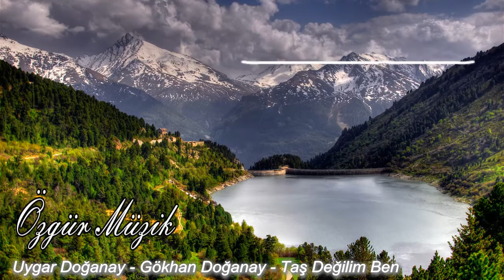Uygar Doğanay & Gökhan Doğanay - Taş Değilim Ben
Özgür Müzik
Her gün en az 4 yeni şarkı yayında !